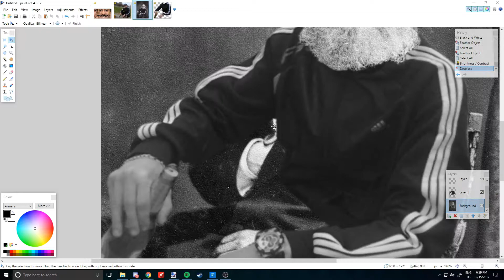Karl Marx gopnik -- Speed Edit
eh I made this it's not that good but whatever
S7AGV, STAGV, STΛGV, STAGU, S7ΛGV